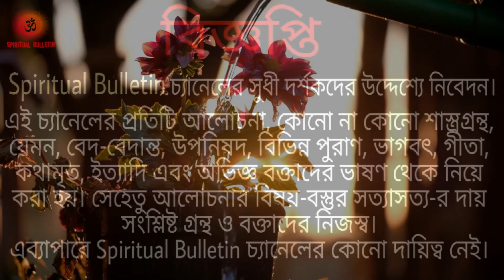শ্রীরামকৃষ্ণই যে স্বয়ং যীশু তা হাতেনাতে প্রমাণ করলেন একজন ব্রিটিশ